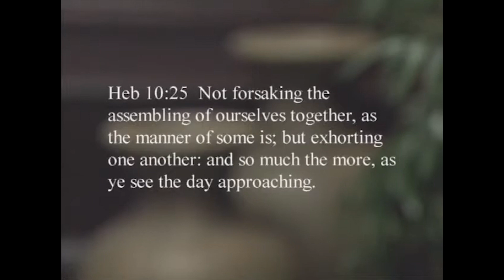DE Level 2 Lesson 4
The Importance of Christ's Church